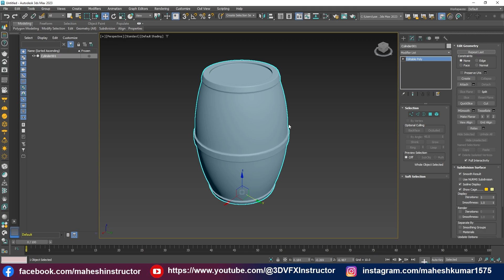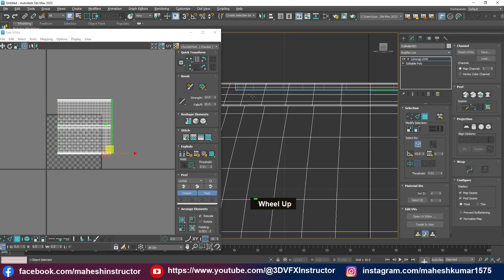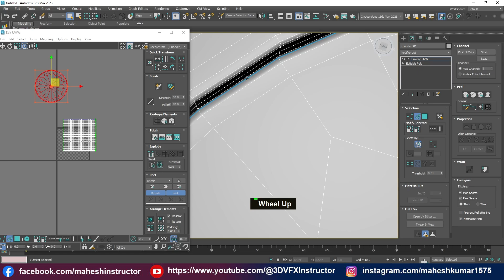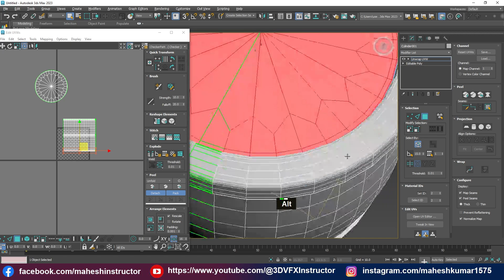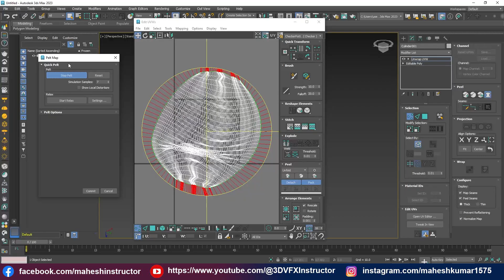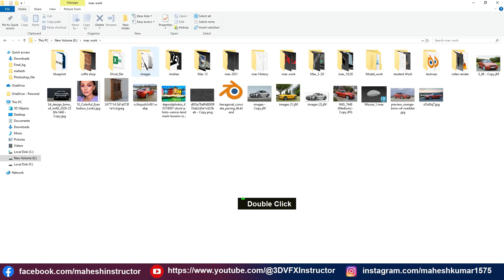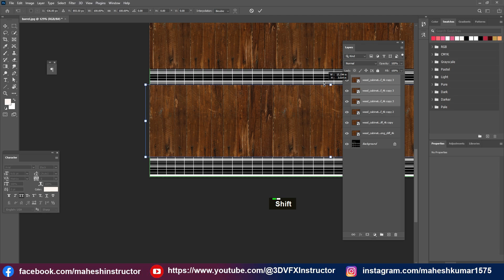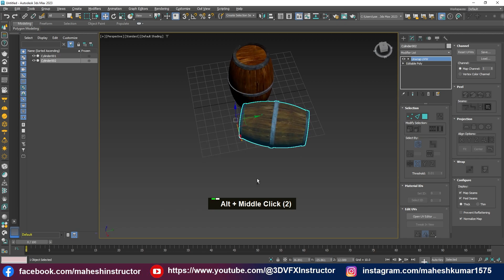Advanced UV Unwrapping Techniques in 3ds Max for Perfect Textures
Here’s a description for your video titled "Advanced UV Unwrapping Techniques in 3ds Max for Perfect Textures" for your YouTube channel 3dvfx Instructor:

Title: Advanced UV Unwrapping Techniques in 3ds Max for Perfect Textures

Description:
Take your texturing skills to the next level with this advanced UV unwrapping tutorial in 3ds Max! In this video, we’ll dive into professional techniques for unwrapping complex models and preparing them for flawless texture application. Whether you’re working on intricate designs or detailed projects, these advanced methods will help you achieve precise and seamless textures every time.

In this tutorial, you’ll learn:
✔️ Advanced UVW Unwrap tools and workflows in 3ds Max
✔️ How to handle complex shapes and irregular geometries
✔️ Techniques for reducing stretching and distortion in textures
✔️ Pro tips for efficient UV layout and packing

Ideal for intermediate and advanced users, this guide will empower you to create high-quality, professional-grade textures.